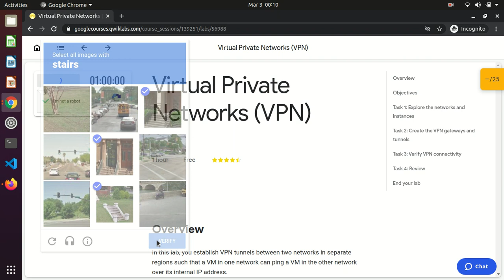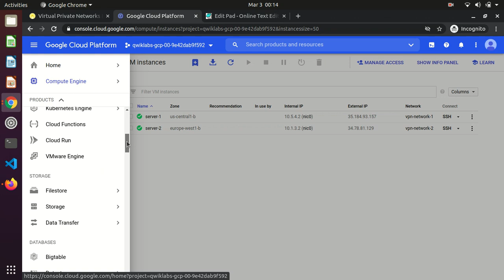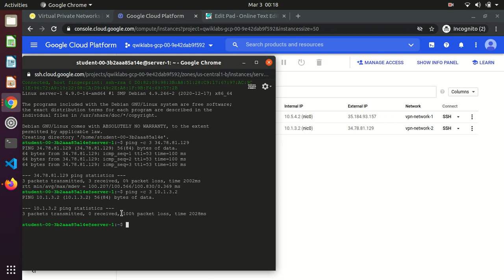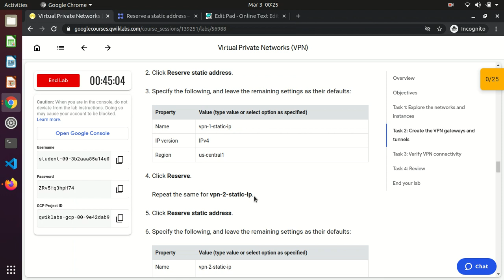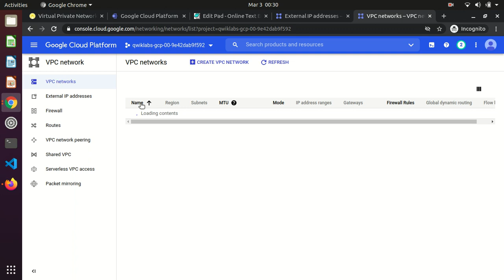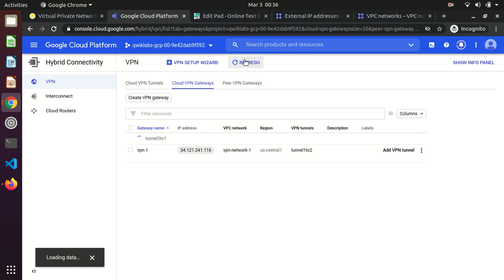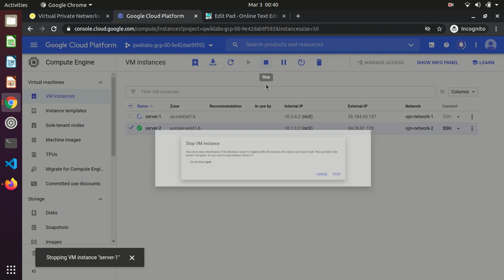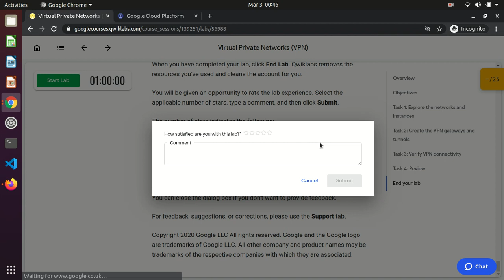Qwiklabs # Virtual Private Networks (VPN)